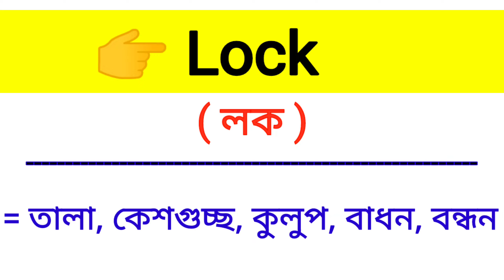Lock Meaning in Bengali || Lock শব্দের বাংলা অর্থ কি? || Bengali Meaning Of Lock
এই ভিডিওতে lock শব্দের বাংলা অর্থ নিয়ে আলোচনা করা হয়েছে।

lock শব্দের বাংলা অর্থ কি?